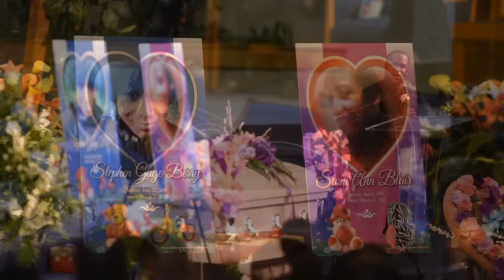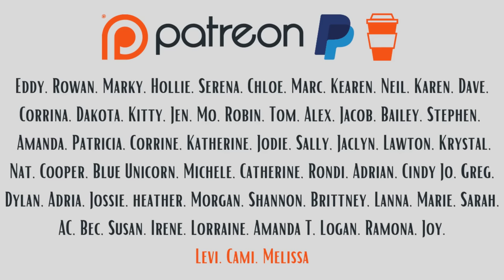Who Tortures and Locks Their Kids in a Freezer? (Mitchelle Blair)